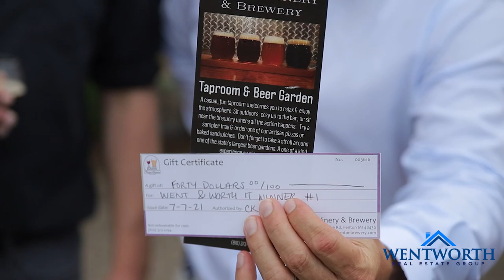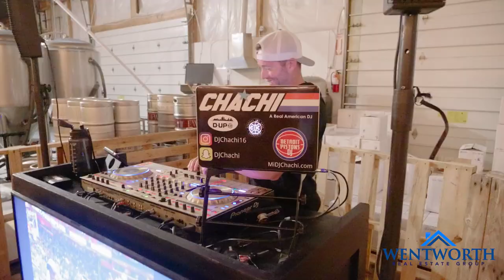Went and Worth It - Fenton Winery and Brewery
Went & Worth It’s are back in full swing 🔥 💪🏻
“ there’s nothing I like better than bringing awareness & value to the hard working men & women that pour their hearts into their local businesses” John Wentworth
We are thrilled to be back out to our local businesses showcasing all they have to offer to our community 🙌🏻
Where will be be next🤔
Interested in featuring your business?
Drop your email in the comments below 👇🏽